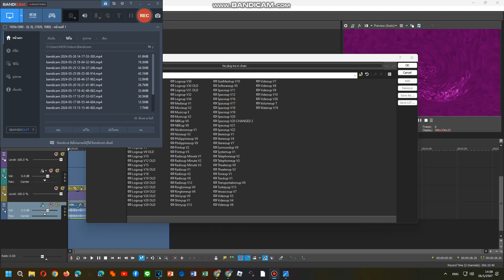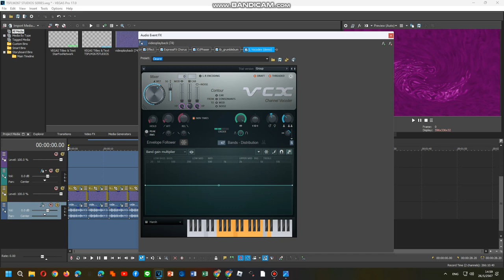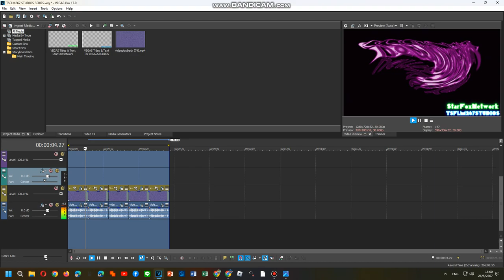Tutorial Effects Part 6